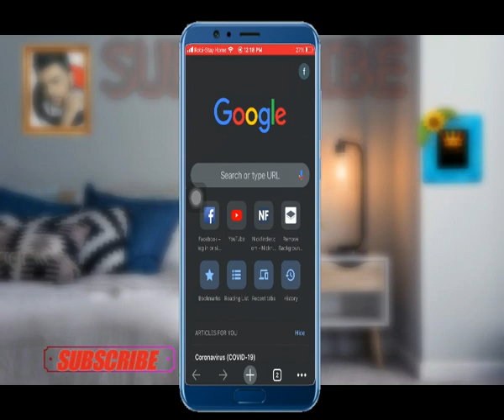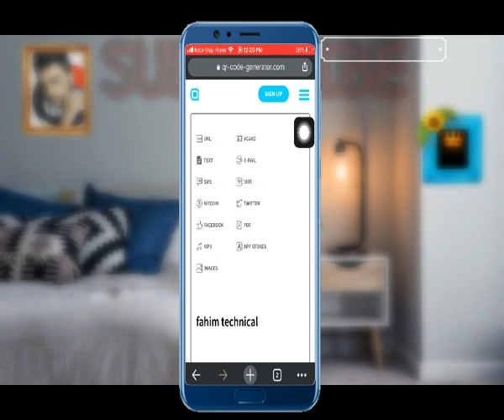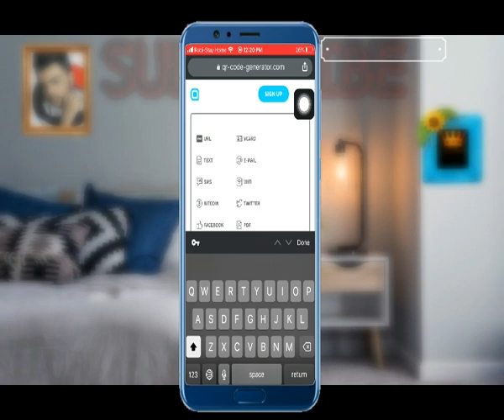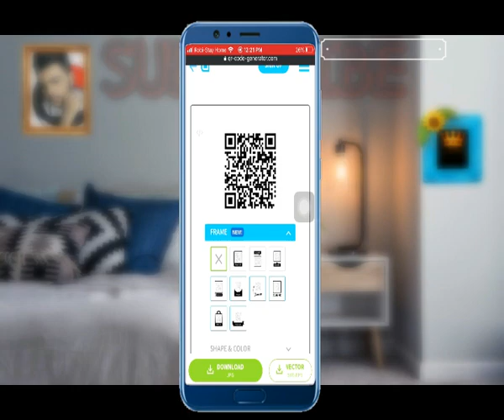how to create wechat account without scan qr code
i hope i can help you sign up wechat !